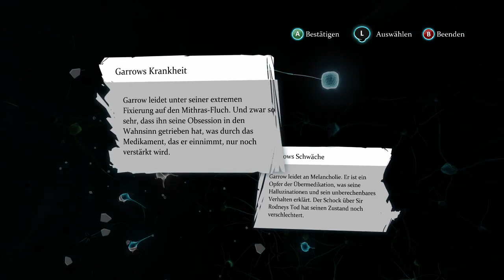Let's Play SHERLOCK HOLMES: Crimes & Punishments [DE/HD] #22 Wir basteln uns eine Gussform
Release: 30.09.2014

"SHERLOCK HOLMES: LEBE MIT DEINEN ENTSCHEIDUNGEN!
Du bist Sherlock Holmes! Setze dein beeindruckendes Talent als Detektiv ein, um sechs packende und abwechslungsreiche Fälle zu lösen: Morde, vermisste Personen, spektakuläre Diebstähle und zahlreiche Untersuchungen, die dich manchmal ins Reich des Übernatürlichen entführen. Die umfassende Handlungsfreiheit in „Crimes & Punishments“ erlaubt dir, deine Ermittelungen so durchzuführen, wie du es am Erfolg versprechendsten findest. Wähle die Hinweise, denen du folgen möchtest, verhöre Verdächtige, benenne basierend auf deinen Schlussfolgerungen die Schuldigen ... und denke gut über ihr Schicksal nach, denn überraschende Konsequenzen können sich ergeben, wenn du es am wenigsten erwartest."